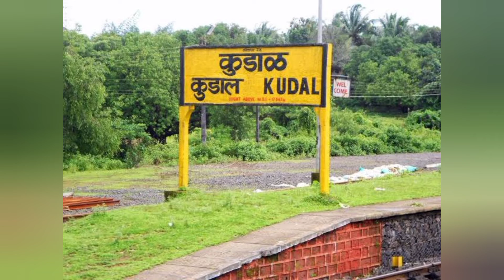Kokanbhumi l Vlog-22 l Aapla Kokan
In this vlog, you will come across  beautiful marathi poem by Mr.Bhalchandra Rane.

Poem name : Kokanbhumi